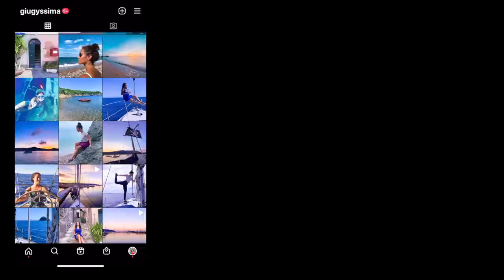Study with me 13 ore a Copenaghen | giornata di studio produttiva quasi senza pause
Nel vlog di oggi vi porterò con me nel corso di una giornata interamente dedicata allo studio in cui ho studiato 13 ore (quasi) senza pause. Premetto che non tutte le mie giornate di studio sono così, prima di tutto perché lavoro a tempo pieno e quindi non potrei materialmente studiare per 13 ore e poi perché non credo sia salutare studiare così tanto nel lungo termine. Tuttavia, per me una volta ogni tanto è utile dedicare una giornata intera allo studio, concentrarmi al massimo ed entrare nel flow per portare a termine tutto il programma assegnato alla giornata. Spero che il video vi piaccia e vi motivi a studiare molto se dovete farlo, ma ricordandovi di dare priorità alla vostra salute e di dedicare del tempo allo sport e allo svago.

Ecco qui i link ad alcuni dei video sul mio metodo di studio:

★Chi sono?

★ In questo video:
Macbook Pro
Ipad Pro